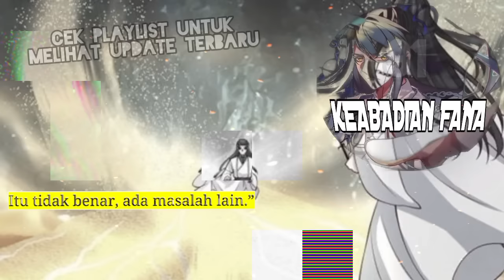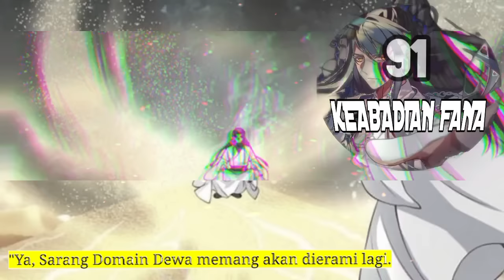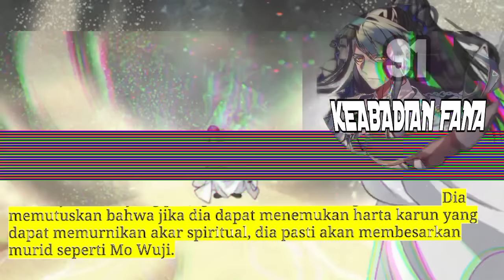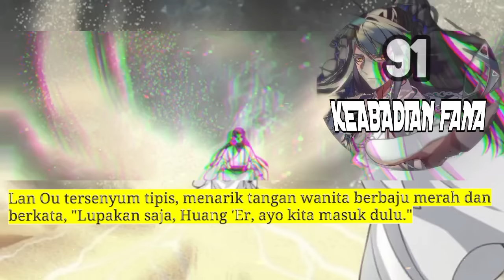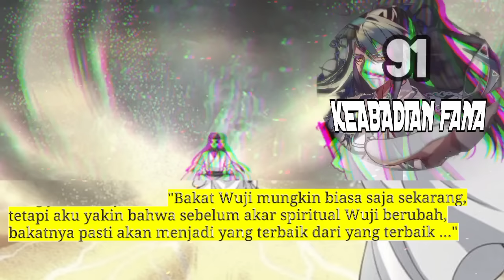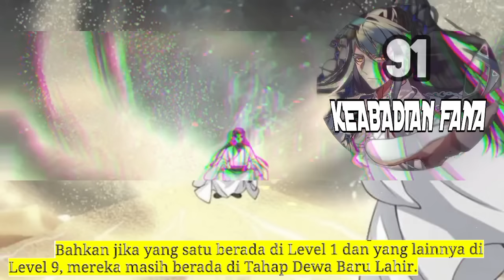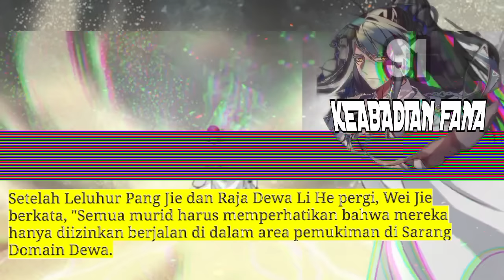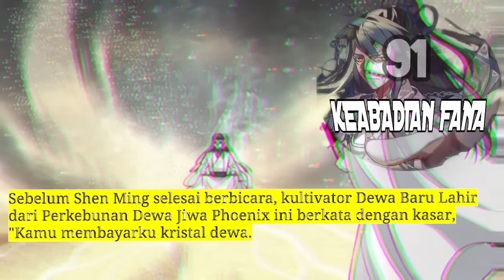Keabadian Fana season 91